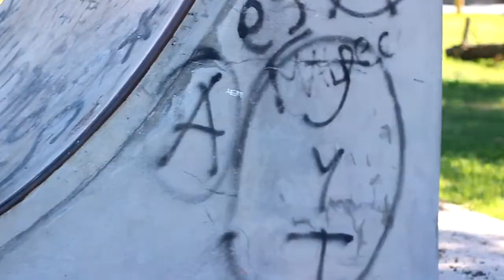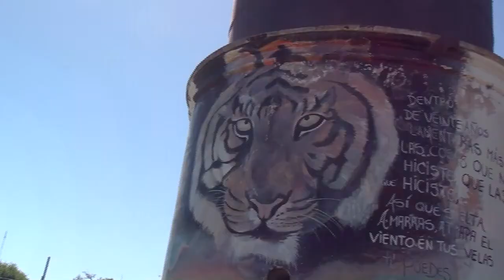Backs xv Paulina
Nos encargamos de que los recuerdos duren para siempre..
·Fiestas, Bodas, Cumpleaños de 15, Cumpleaños, Bautismos, Comuniones, Confirmaciones, Eventos Empresariales, Exhibiciones Deportistas, Actos escolares.
·Clip de Fotos musicalizados.
·Videos Temáticos, le damos forma a tu idea y hacemos tu película...
Contáctese con nuestro equipo de Producción y diseñaremos una propuesta integral. Adaptándonos a sus requerimientos. Presupuestos, 100% personalizados.